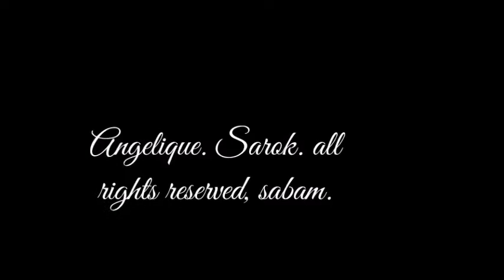Angelique. Sarok. all right reserved, Sabam.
Folk darok post rock noisy avant garde for lovers.